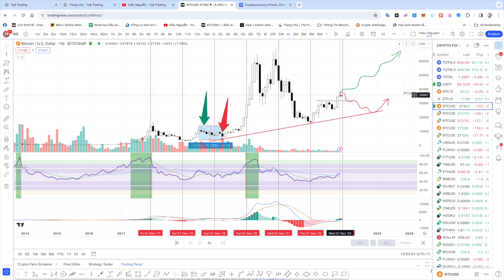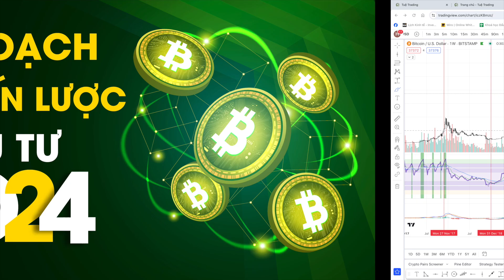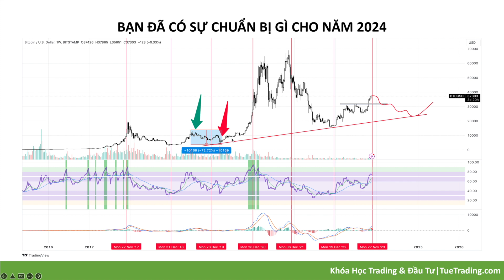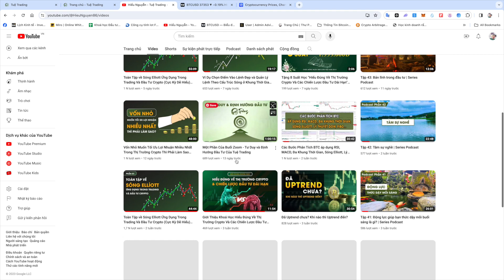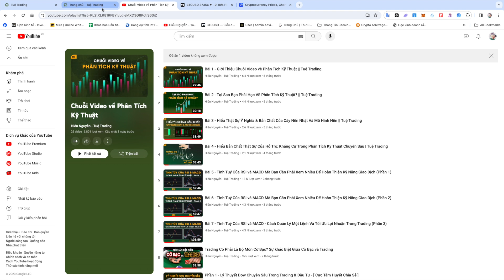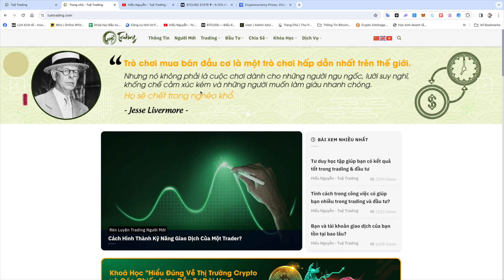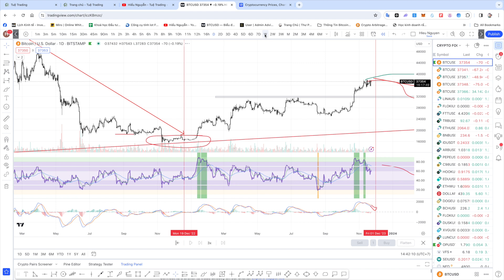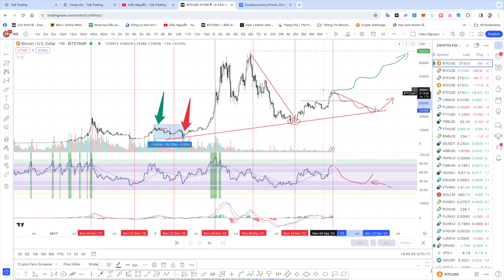Lên Kế Hoạch, Dự Phóng Plan Của Bitcoin Và Chiến Lược Đầu Tư Trong Năm 2024 || Tuệ Trading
Chỉ còn tháng 12 là hết năm, bạn đã chuẩn bị gì cho năm 2024 trong đầu tư Crypto. Hãy đánh giá kết quả đầu tư từ tháng 1/2023 đến nay, có người tận dụng được và có người không tận dụng được các nhịp biến động của thị trường. Nếu bạn không tận dụng được các nhịp đó của thị trường thì hãy tự đặt câu hỏi về lý do.

Chia sẻ về kinh nghiệm từ giai đoạn thị trường từ năm 2016, đặc biệt là năm 2017 và giai đoạn hồi phục của năm 2019. Cảnh báo về khả năng thị trường có thể đảo chiều và giảm giá sau những giai đoạn tăng mạnh.

Góc nhìn cá nhân khi quan sát cấu trúc và chu kỳ thị trường, đặc biệt là trong các tháng cuối năm, có khả năng giảm giá, dự đoán sự thanh lọc và cú đạp mạnh của thị trường trong tương lai gần. Luôn có kế hoạch, và sự chuẩn bị, thích nghi với các biến động của thị trường và không fomo theo động đồng.

Chia sẻ về mô hình thị trường, dấu hiệu điều chỉnh định hướng rõ kế hoạch đầu tư. Phân tích kỹ thuật với các chỉ báo như RSI, MACD để đưa ra góc nhìn đa chiều và cách xử lý các tình huống thị trường. Phải hiểu và áp dụng cho kế hoạch cá nhân trong đầu tư Crypto.

Phải nắm vững kiến thức lõi của thị trường, tuân thủ kế hoạch và không chỉ nhìn vào dự đoán giá mà còn quản lý rủi ro và điều chỉnh chiến lược dựa trên các thông tin mới của thị trường. Nhìn nhận về chu kỳ kinh tế và ảnh hưởng đến dòng tiền trong và ngoài thị trường Crypto. Rất khó trong việc dự đoán tình hình thị trường chính xác, vì thế cần có kế hoạch linh hoạt, nắm vững chiến lược cá nhân, kiên nhẫn và linh hoạt trong quản lý vốn.

Chia sẻ chiến lược đầu tư của cá nhân bao gồm việc chốt lời, sử dụng lệnh để bảo vệ lợi nhuận và chờ đợi những cơ hội thị trường. Chiến lược trong giai đoạn giảm giá: đánh giá sự tích lũy và đối phó với sự suy yếu của thị trường.

Năm 2024 được dự đoán là năm khó khăn, cảnh báo về việc chỉ hold nắm giữ coin sẽ khó kiếm được lợi nhuận trong thị trường Crypto. Cần có chiến lược đầu tư cụ thể dài hạn, trung hạn, và ngắn hạn cho năm 2024, kế hoạch và quyết định thích hợp cho từng giai đoạn. Chủ yếu là giữ tiền, với việc tận dụng các cơ hội ngắn hạn để gia tăng vốn.

Chia sẻ sự khác biệt về mindset và tâm thế giữa những nhà đầu tư vốn lớn và những người có vốn nhỏ.

Chia sẻ những rủi ro và thất bại mà nhiều người mới gặp phải khi sử dụng Margin và Future, nên né xa các chiến lược đòi hỏi kỹ năng mà người mới không có, không quản lý tốt vốn có thể dẫn đến mất mát toàn bộ tài khoản.

Tránh việc tham gia vào các nhóm share kèo, đó không phải là cách bền vững và không giúp người tham gia phát triển kỹ năng xử lý tốt khi gặp biến động trong thị trường biến động.

Cơ hội và rủi ro luôn có trong các con sóng tăng và giảm. Cả khi thị trường giảm, cơ hội vẫn có cho những người có kiến thức và chiến lược đúng đắn.

Trải nghiệm cá nhân thấy rằng tư duy đầu tư là yếu tố quan trọng hơn cả phân tích kỹ thuật, đừng phức tạp hóa phân tích kỹ thuật, cảnh báo về việc không nên mắc kẹt vào việc trading liên tục, cần có mindset và nắm vững kiến thức lõi trong đầu tư, kỹ năng xử lý khi thị trường đảo chiều, và chiến lược đầu tư ngắn hạn, trung hạn, dài hạn chặt chẽ.

Hiểu bài toán làm giá của cá mập và cảnh báo về việc tránh mua bán trong các vùng phân phối của thị trường. Cần tích lũy và gia tăng tài sản trong các chu kỳ thị trường, đặc biệt là tận dụng các vùng giá quan trọng.

Tự tìm hiểu và đặt ra những câu hỏi quan trọng để hiểu rõ về thị trường. Tôi đã chia sẻ nhiều kiến thức và chiến lược qua các chuỗi video trên Youtube và Website Tuệ Trading và và dự định cập nhật thêm nhiều thông tin trong tương lai, hãy xem và đào sâu vào các video để học hỏi.

Ngoài ra, còn có các khóa học về đầu tư Crypto và chiến lược dài hạn, cùng các dịch vụ tư vấn và hỗ trợ tài khoản đầu tư, cho những ai thực sự nghiêm túc và muốn đồng hành để tối ưu cách xây dựng kế hoạch chiến lược riêng.